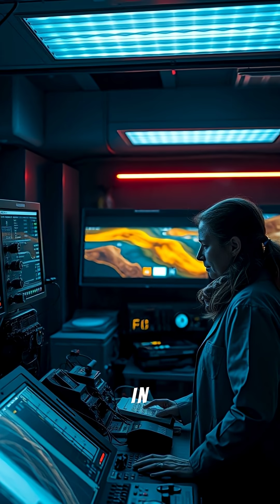Did We Just Find Endless Clean Energy?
Scientists may have uncovered Earth’s hidden treasure — a massive underground reserve of natural hydrogen. This discovery could provide humanity with clean energy for the next 170,000 years, completely reshaping our future. From fueling cars to powering entire cities, hydrogen might just be the key to ending our reliance on fossil fuels. But how real is this jackpot, and what does it mean for the energy revolution ahead?